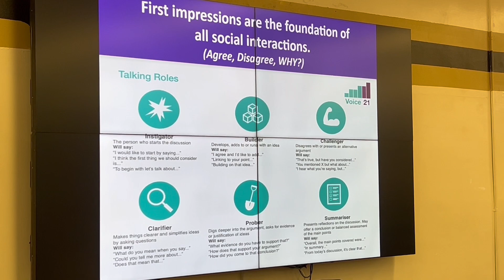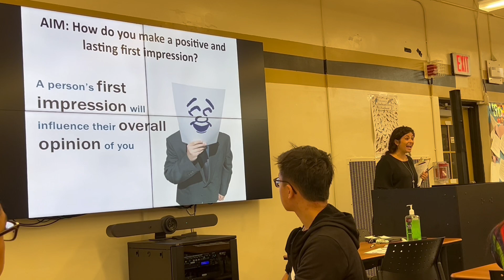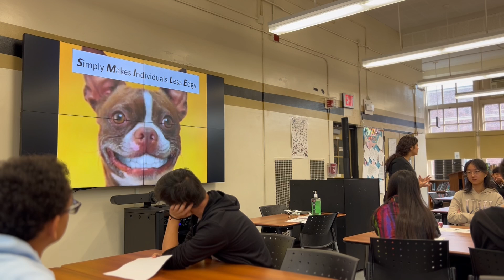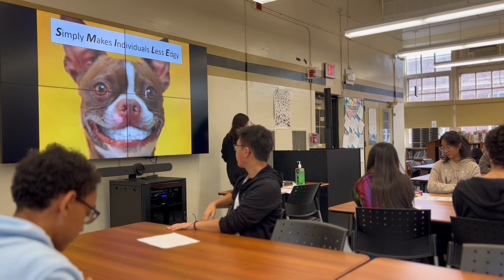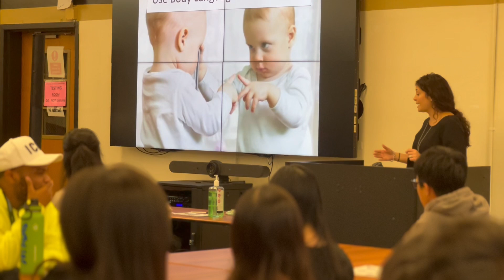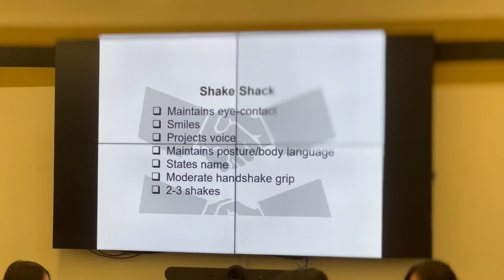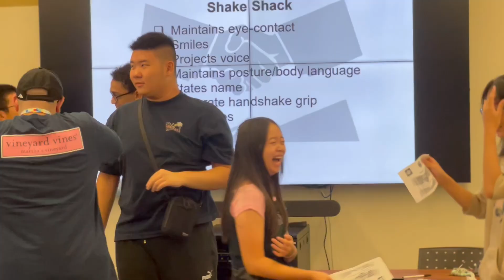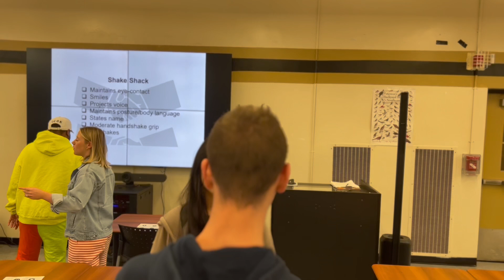Talknology: Making a Positive & Lasting First Impression (Full)